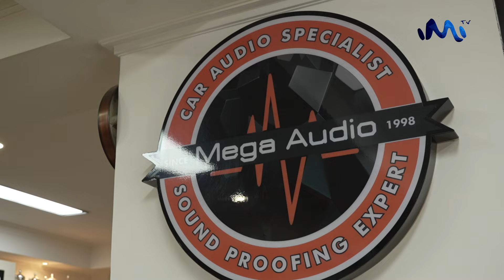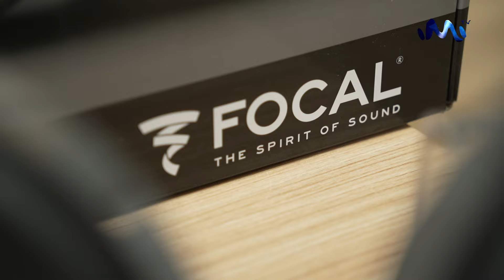Dimulai Dari Kontes, Mega Audio Sekarang Jadi Car Audio Specialist!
Harus diakui audio sudah menjadi kebutuhan bagi pengguna mobil, apalagi buat pengguna mobil di kota-kota besar yang berkutat dengan kemacetan. Di sinilah peran audio mobil menjadi penting untuk menjaga kenyamanan saat berkendara. Di Jakarta, ada satu tempat yang bagus buat upgrade audio mobil, yaitu Mega Audio. Untuk menjadi Car Audio Specialist seperti sekarang, perjalanannya tentu tidak mudah? Penasaran kan seperti apa ceritanya?

Saksikan hanya di IMI TV, media otomotif terlengkap!

IMI TV, Beyond The Finish Line!